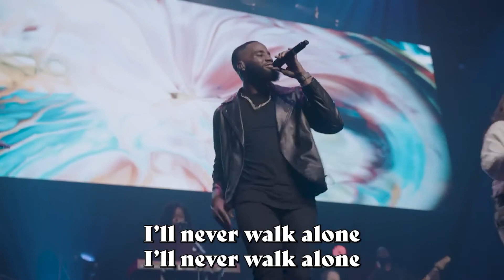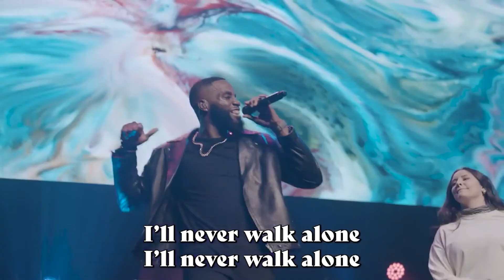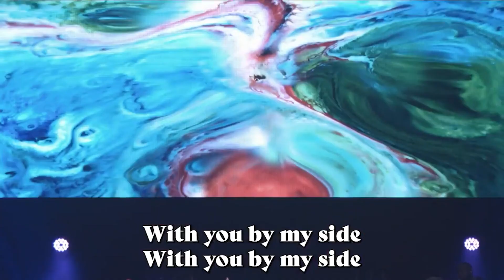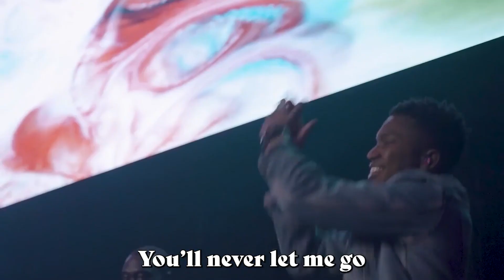THE GREATEST STORY EVER (WEEK 17): IMAGERY IN REVELATION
Welcome to EN BRYANSTON online!
Glad you are online with us.

“Many of us have read the Bible as if it were merely a mosaic of little bits—theological bits, moral bits, historical-critical bits, sermon bits, devotional bits. But when we read the Bible in such a fragmented way, we ignore its divine author’s intention to shape our lives through its story.”
- The Drama of Scripture, Mike Goheen, and Craig Bartholomew

Welcome to our The Greatest Story Ever Series!!